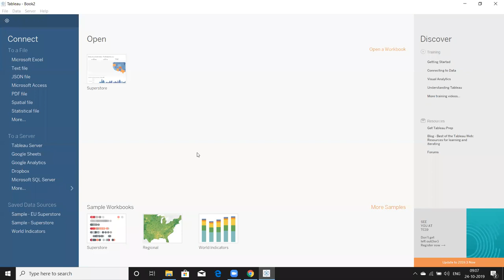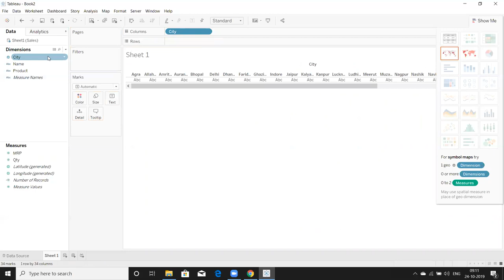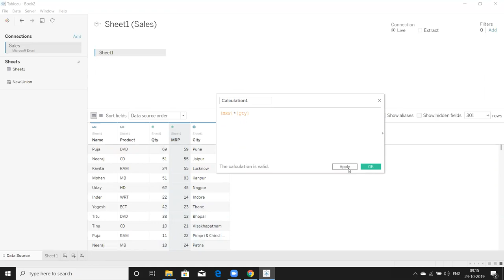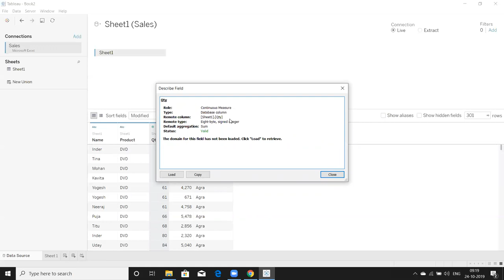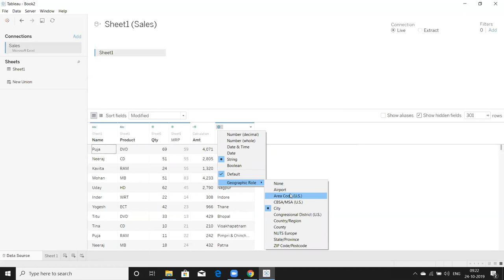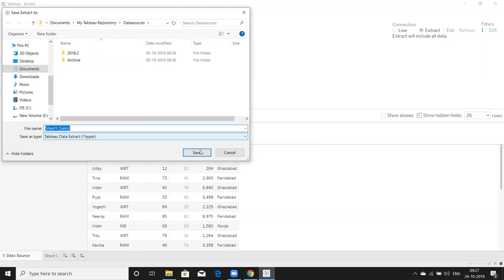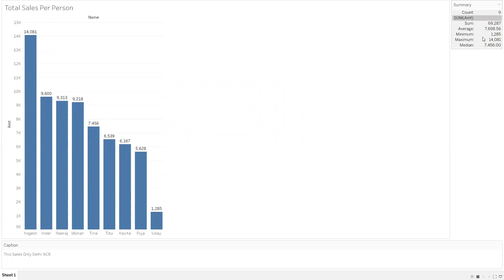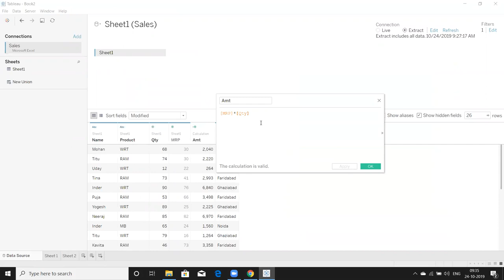Tableau Classes in Hindi - Data Type